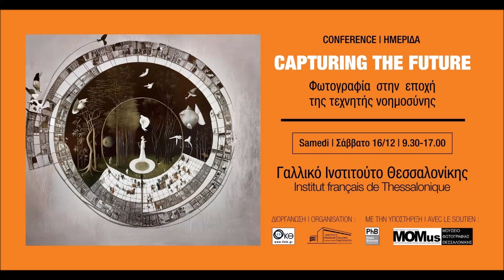Κωνσταντίνος Γεμενετζής - “Πάθη των εικόνων”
Ημερίδα: «Capturing the Future /Φωτογραφία στην εποχή της τεχνητής νοημοσύνης»
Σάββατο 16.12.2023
Διοργάνωση: Photography Center of Thessaloniki, σε συνεργασία με το Institut Francais de Thessalonique, με την υποστήριξη της Thessaloniki PhotoBiennale 2023
Οργανωτική Επιτροπή: Θανάσης Ράπτης- Μαρία Κενανίδου
Αίθουσα Allatini-Dassault του Γαλλικού Ινστιτούτου Θεσσαλονίκης

Δεύτερη Συνεδρία: Φωτογραφία/νέες τεχνολογίες ένας μετασχηματισμός του ανθρώπινου
Κωνσταντίνος Γεμενετζής, Ιατρός, ψυχαναλυτής. “Πάθη των εικόνων”